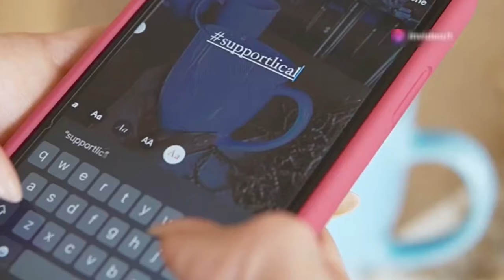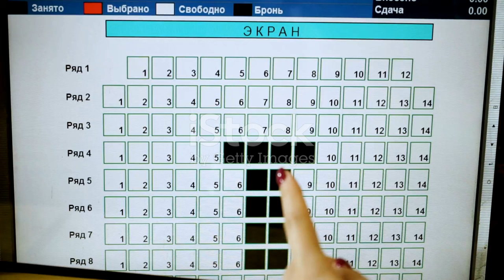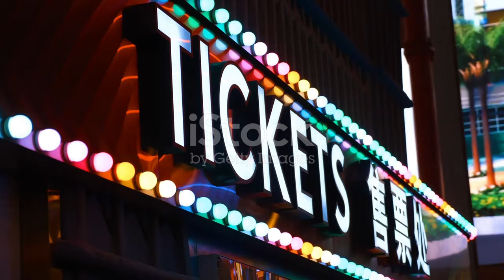劉德華演唱會搶票風波：粉絲秒殺崩潰！ | TW-liu_de_hua_yan_chang_hui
OUTLINE:
00:00:00 The King of Cantopop Returns
00:00:30 Priority Ticketing Sparks Frenzy
00:00:55 Fans Left Frustrated and Empty-Handed
00:03:51 The Official Ticketing Process
00:05:53 The Bane of Concertgoers
00:06:24 The Need for Better Ticketing Solutions

**Category:**
Entertainment

**Description (Chinese):**
🎤💔 劉德華天王即將在2024年於台北小巨蛋舉行演唱會，但在「1資格優先購票」的開售時，門票竟然在不到1秒的時間內被搶購一空！粉絲們面對這樣的搶票風潮，紛紛在網路上表達崩潰的心情，留言吐槽：「我連顯示都沒有就被掃光了！」😱

📅 演唱會日期：10月31日至11月3日

這次的搶票事件不僅引發了粉絲的焦慮，也讓大家對於實名制購票的有效性產生了質疑。雖然主辦方採取了措施防堵黃牛，但仍有許多粉絲無法成功購票。💔

想知道更多關於演唱會的最新消息，以及如何提高購票成功率？快來觀看我們的影片吧！🔔

**Description (English):**
🎤💔 Andy Lau, the king of Cantonese pop, is about to hold a concert at Taipei Arena in 2024, but during the "1 Qualification Priority Ticket Purchase," tickets were instantly sold out in less than one second! Fans expressed their frustration online, commenting, "I didn't even get to see the ticket sale!" 😱

📅 Concert Dates: October 31 to November 3
📍 Location: Taipei Arena

This ticket rush has not only raised anxiety among fans but also brought into question the effectiveness of the real-name ticketing system. Despite measures taken by the organizers to prevent scalping, many fans